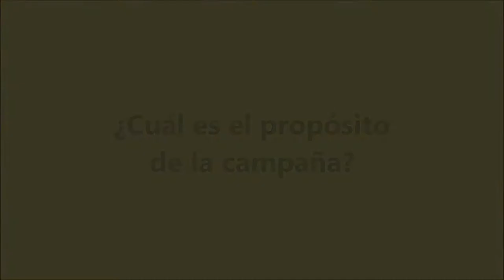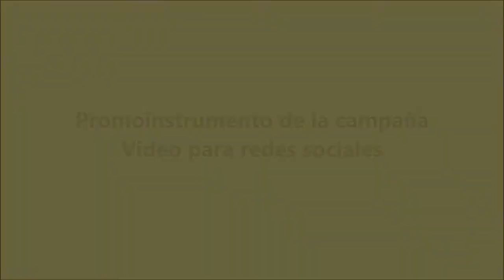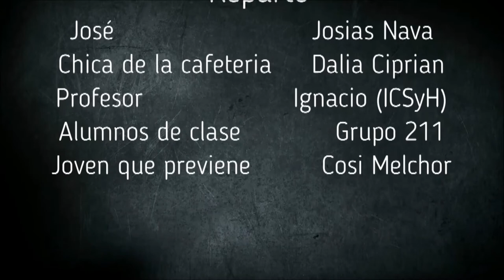No seas como José (Campaña) - Proyecto Publicidad del 2018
Esta es el vídeo de la campaña social NOSEASCOMOJOSÉ que trata sobre los riesgos y consecuencias que contrae el excesivo y mal uso de audífonos en los jóvenes y adolescentes. Fue elaborada por un equipo creativo del Proyecto Publicidad del año 2018, dependiente del curso de Estrategias Promocionales y Publicitarias de la LCE-UTM

Para más información visita el blog de las Agencias Experimentales de Publicidad de la LCE, Universidad Tecnológica de la Mixteca.